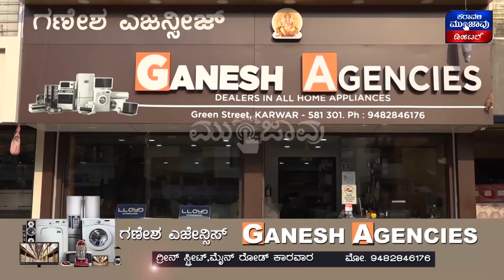ತೌಖ್ತೆ ಅಬ್ಬರದ ಏರಡನೇ ದಿನ ಉತ್ತರ ಕನ್ನಡ ಹೇಗಿತ್ತು?